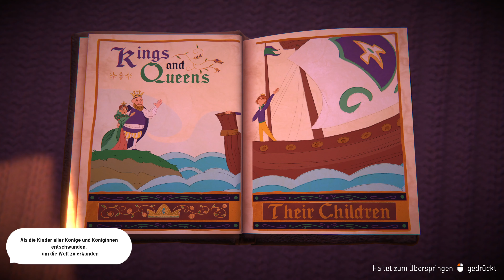Auf der Suche nach der Traumprinzessin [E01] Fabledom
"Willkommen, Eure Hoheit! Ein gewaltiges Land wartet auf Eure Siedler und ist bereit, bevölkert zu werden.

Fabledom bietet eine zugängliche und intuitive Art, Städtebausimulationen zu spielen. Es bedarf keiner Excel-Tabellen oder Optimierung, um ein Königreich zu errichten.

In einer seltsamen Welt, in der Märchen Wirklichkeit wurden, wirst du Zeuge der Entstehung deines Dorfes, verfolgst das Leben deiner Bürger und beobachtest den Aufstieg und Fall deiner Beziehungen zu den Nachbarreichen. "
Features

Sammle Ressourcen und gestalte deine Siedlung

Finde das gelobte Land, lass dich nieder und gedeihe! Du wirst jede dir zur Verfügung stehende Ressource brauchen, um zu wachsen und voranzukommen. Baue und gestalte eine Stadt, die deiner zukünftigen Bürger würdig ist!

Geschichten von Handel, Fehden und Partnerschaften

Baue deine Wirtschaft auf, handle mit seltenen Ressourcen, um zu wachsen und dich weiterzuentwickeln. Fabledom bietet zahlreiche Möglichkeiten zur Interaktion mit anderen Königreichen. Die Art und Weise, wie du Diplomatie anwendest, wird deinen Fortschritt bestimmen.

Such dir eine Königin oder einen König

Romanzen werden deine Spielweise und deine Freude am Spiel stark beeinflussen. Der Fokus von Fabledom auf Liebe und Freimütigkeit wird neue Mechaniken für den Städtebau bieten.

Baue eine Armee auf, wähle deinen Helden zum Schutz und zur Eroberung

Wähle deinen Champion, stelle deine Stadtwache zusammen und verteidige dein Königreich gegen böswillige Nachbarn und ihre Lakaien

Lieblich und entspannt in einer Märchenwelt

Erlebe die Märchenwelt mit Riesen, Hexen, fliegenden Schweinen und verborgenen Geheimnissen. Erkunde jeden Winkel dieser magischen Welt!

Fabledom ist inspiriert von tollen Spielen wie:

Die Siedler
Foundation
Kingdoms and Castles"